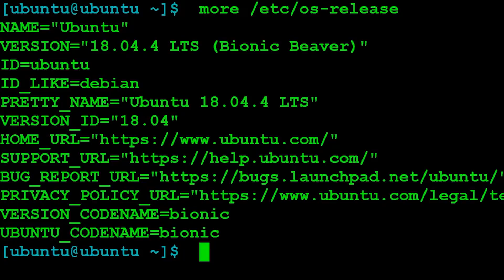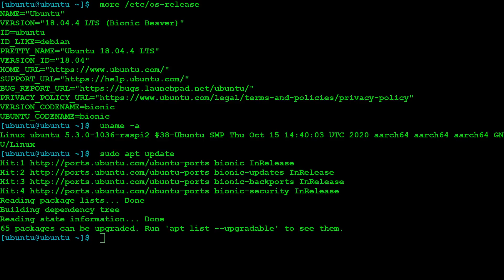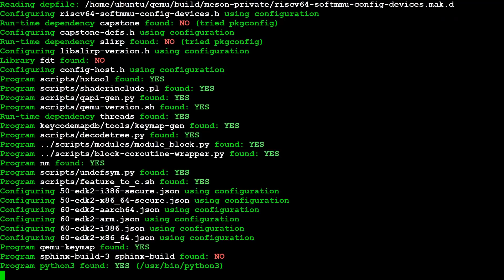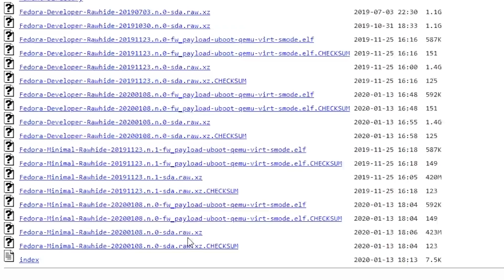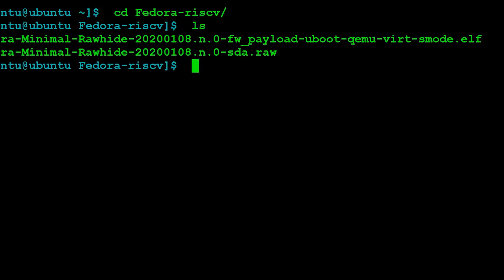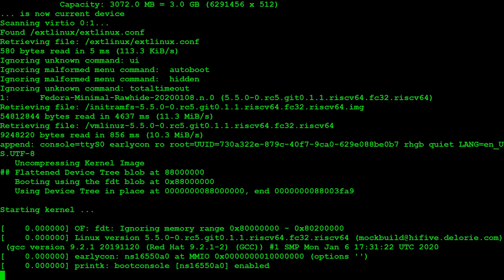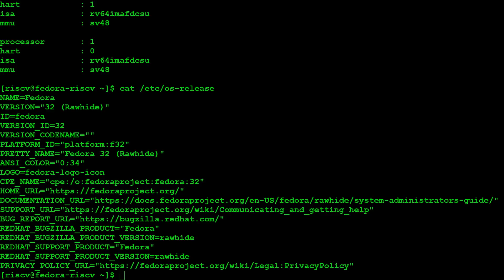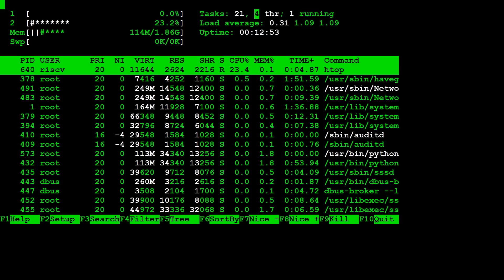Emulate RISC-V on a Raspberry Pi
RISC-V has a long way to go before it becomes a viable alternative to anything from Intel, AMD, Arm, or Arm's partners. However that doesn't mean it isn't interesting. Here is a way to emulate a RISC-V processor, plus virtual machine, on a Raspberry Pi.